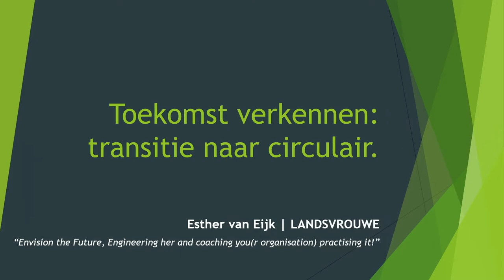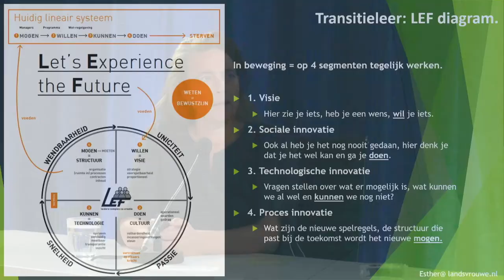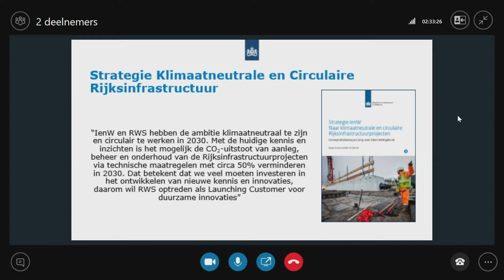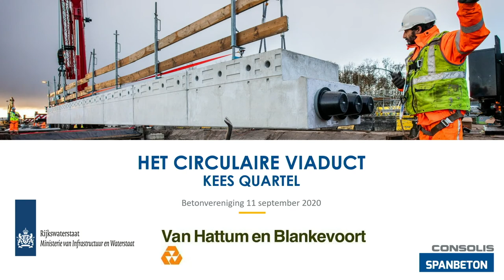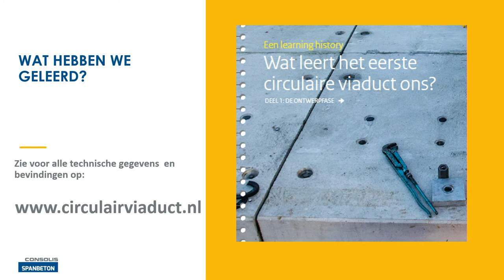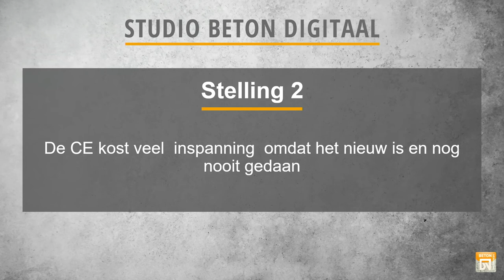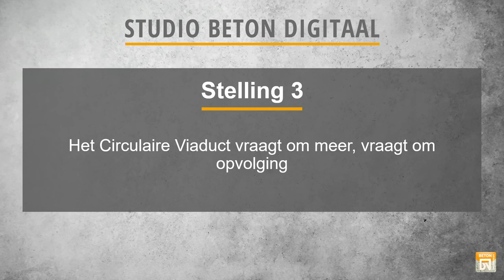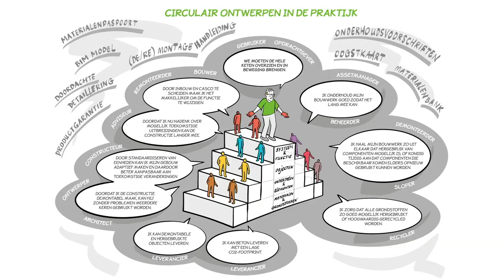Studio Beton Digitaal 11 september 2020: Circulariteit in de bouw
Studio Beton Digitiaal: circulariteit in de bouw

Nederland streeft ernaar om in 2050 een circulaire economie te hebben. Om van een lineaire naar een circulaire bouweconomie te komen, moeten we afstappen van het produceren van afval en overgaan naar het handelen in restwaarde. Om dat mogelijk te kunnen maken moeten materialen en (bouw)componenten hun economische waarde zoveel mogelijk behouden.

Een sleutelrol is hier weggelegd voor de ontwerper. Zodra een opdrachtgever een ontwerper benadert met een bouwwens, moet de ontwerper eerst onderzoeken of die bouwwens ook kan worden ingewilligd binnen het bestaande bouwareaal. Niet bouwen, noemen we dat. Mocht dat om wat voor reden dan ook niet mogelijk zijn, dan zal de ontwerper moeten proberen een bouwwerk te ontwerpen dat toekomstbestendig is. Dat kan door het ontwerp zoveel flexibiliteit mee te geven dat na het einde van de economische levensduur een tweede of derde functie eenvoudig te realiseren is. Maar dat kan ook door het ontwerp losmaakbaar te maken, zodanig dat het bouwwerk aan het einde van de economische levensduur in te hergebruiken onderdelen uit elkaar te halen is. Op deze wijze kunnen we de kringloop sluiten.

Tijdens het webinar bekijken we in discussie met de drie sprekers hoe jij vanuit jouw positie aan de slag zou kunnen, of misschien zelfs wel zou moeten, met het integreren van de circulaire principes in jouw werk, onafhankelijk van jouw positie binnen het bedrijf. De sprekers delen hun ervaringen en tonen concrete voorbeelden van beton.

Meer weten over Studio Beton Digitaal en aankomende webinars?